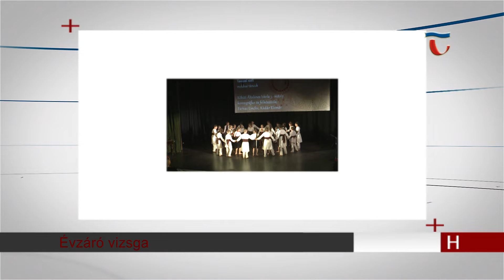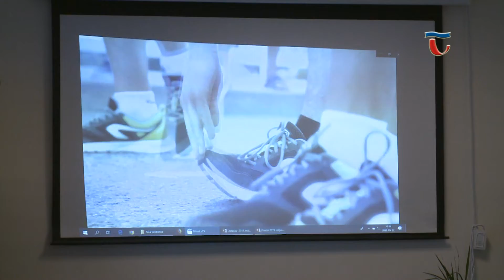190528 Híradó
A növekvő vízszint, a melegedő időjárás és a jó plakton-állomány is pozitív hatással van az öreg tóba telepített halak növekedésére, egészségügyi állapotára- fejtette ki Lévai Ferenc az Aranypont Zrt. vezérigazgatója a napokban. A halászati szakember szerint egyelőre minden adott a jó terméshez, ezzel párhuzamosan viszont továbbra is többen próbálkoznak az orvhalászattal. Sikertelenül.

Tisztújító közgyűlésre hívta össze tagjait a Tata és Környéke Turisztikai Egyesület. Az ülésen kiemelten foglalkoztak a már meglévő turisztikai attrakciók fejlesztéseivel. Az ülésen hozott döntésekkel még inkább szeretnék előre lendíteni a Tatai medence turizmusát.

Hagyományos évzáró vizsgaelőadást szervezett a Kenderke Református Alapfokú Művészeti Iskola. A Kenderke néptáncos és moderntánc csoportjai, a trombita és népzene tanszakok növendékei valamint a Kőkúti és a Jázmin utcai iskolák tanulói is felléptek a Magyary Zoltán művelődési ház színpadán.

 „Csobbanjunk együtt a tatai tóba!” mottóval szerveztek játékos kutyás programot az elmúlt hétvégén az Öreg-tó partján. A második dog dögönyözésre elsősorban német dog tulajdonosokat és kedvenceiket várták. A programsorozattal egy igazi nagykutyás közösséget szeretnének építeni.